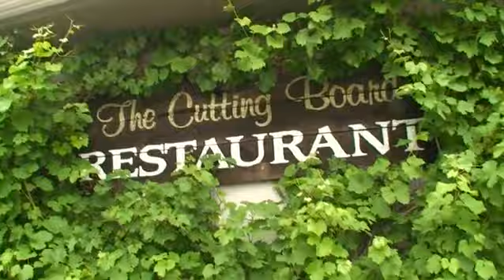My Kumsheen Rafting Resort Adventure in Lytton BC with Friends